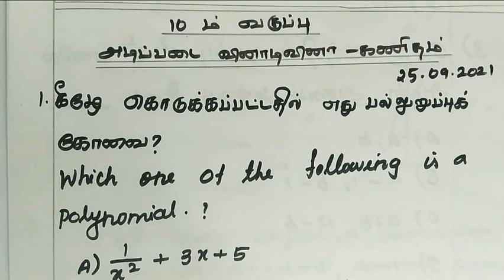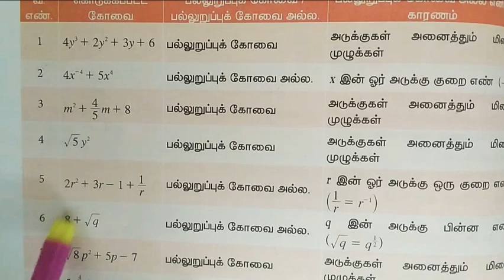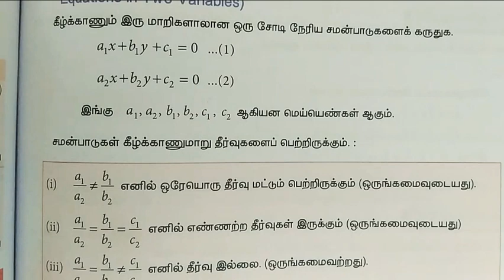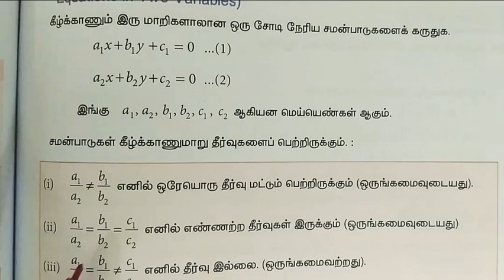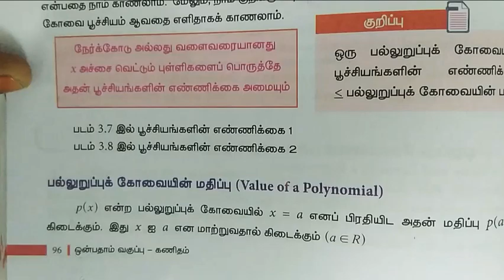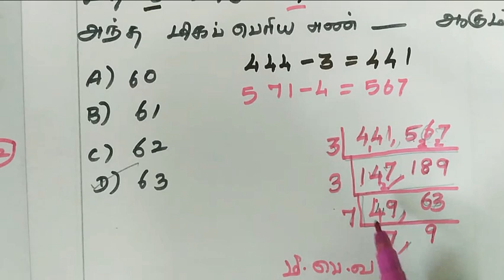Basic quiz maths on 25.09.2021, அடிப்படை வினாடிவினா10 வது கணிதம்நாள் 25.09.2021